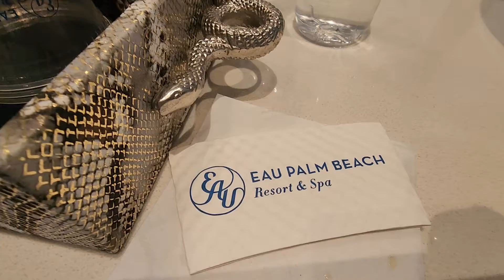Eau Spa Palm Beach massage, champagne, honey..by Realtor Valentina Aved 5613359459